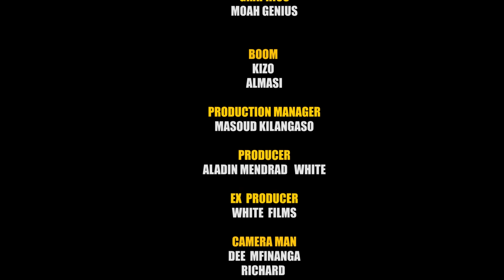"MJOMBA BWENA"Episode No 46 Starring Tinwhite Chapwilo Mkojani Ringo